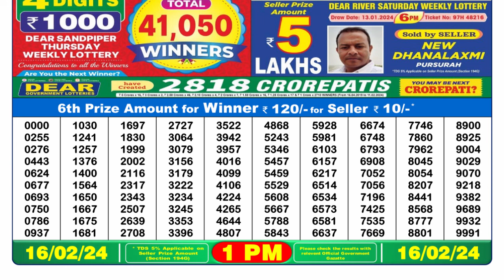🔴Dear Lottery Sambad Live 1pm today 16.02.24 Nagaland State Lottery Result